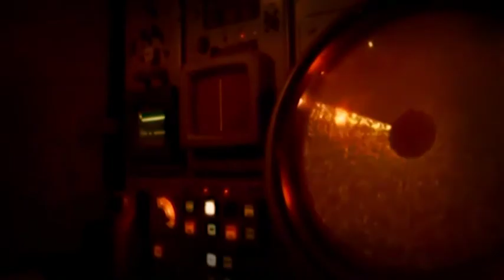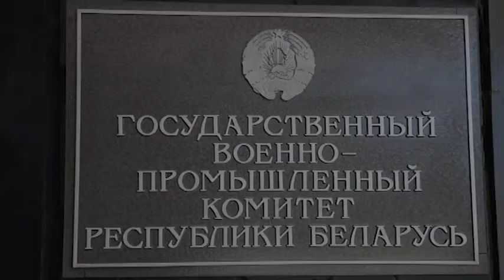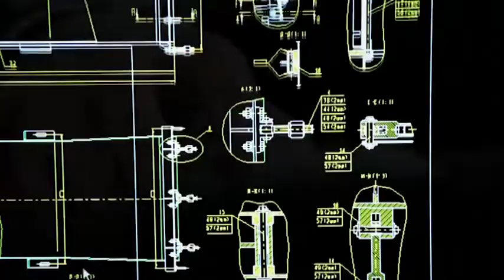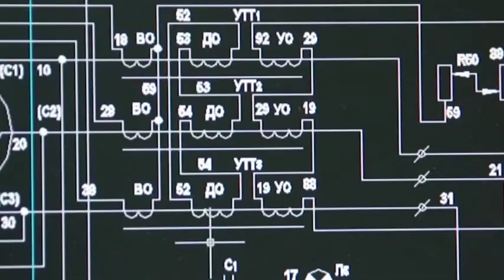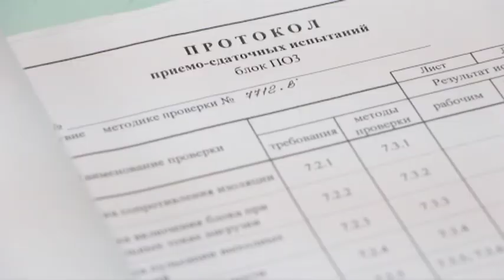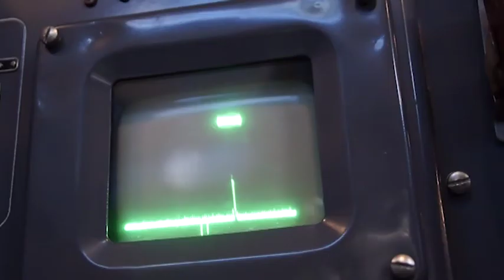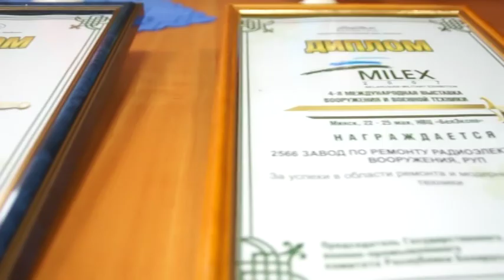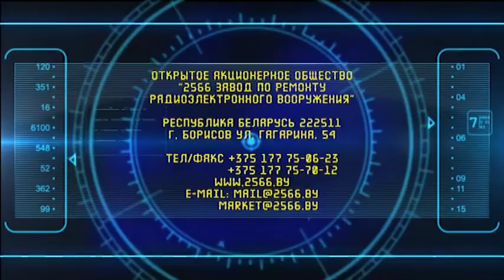2566 завод по ремонту радиоэлектронного вооружения